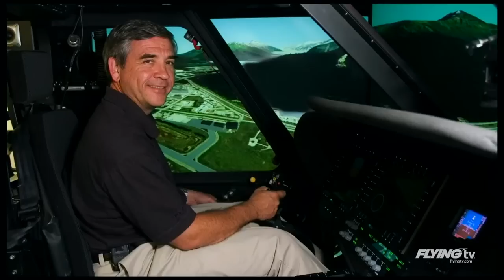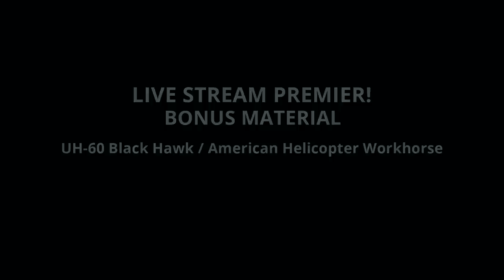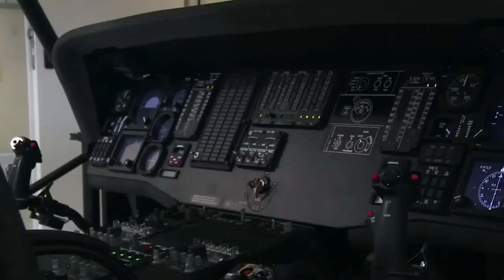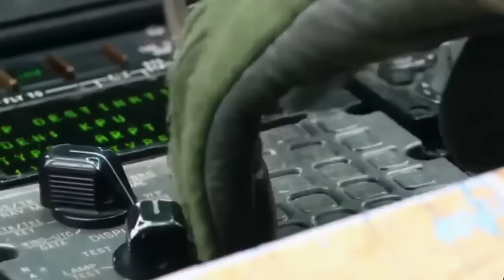Black Hawk. the story in Mike Durant's words and other interview, including one on the A-10 Warthog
It was in 1993 that Michael Durant’s life would change. He deployed to Somalia as part of the special forces operations in Somalia. During the Battle of Mogadishu, Durant piloted an MH-60 Blackhawk when it was shot down by a rocket-propelled grenade. Despite the helicopter’s crash, Durant survived and defended himself with an MP5 submachine gun with the help of Sergeant First Class Randall Shughart and Master Sergeant Gary Gordon. After Shughart and Gordon were killed, Durant was taken prisoner by enemy forces. He was held in captivity for 11 days. Durant’s experiences in Somalia were later portrayed in the 2001 film Black Hawk Down.
The video also contains other interviews, including one with an A-10 pilot that cannot be missed!

The Sikorsky UH-60 Black Hawk is a four-blade, twin-engine, medium-lift utility military helicopter manufactured by Sikorsky Aircraft. Sikorsky submitted the S-70 design for the United States Army's Utility Tactical Transport Aircraft System (UTTAS) competition in 1972. The Army designated the prototype as the YUH-60A and selected the Black Hawk as the winner of the program in 1976, after a fly-off competition with the Boeing Vertol YUH-61.

Named after the Native American war leader Black Hawk, the UH-60A entered service with the U.S. Army in 1979, to replace the Bell UH-1 Iroquois as the Army's tactical transport helicopter. This was followed by the fielding of electronic warfare and special operations variants of the Black Hawk. Improved UH-60L and UH-60M utility variants have also been developed. Modified versions have also been developed for the U.S. Navy, Air Force, and Coast Guard. In addition to U.S. Army use, the UH-60 family has been exported to several nations. Black Hawks have served in combat during conflicts in Grenada, Panama, Iraq, Somalia, the Balkans, Afghanistan, and other areas in the Middle East.

In the late 1960s, the United States Army began forming requirements for a helicopter to replace the UH-1 Iroquois, and designated the program as the Utility Tactical Transport Aircraft System (UTTAS). The Army also initiated the development of a new, common turbine engine for its helicopters that would become the General Electric T700. Based on experience in Vietnam, the Army required significant performance, survivability and reliability improvements from both UTTAS and the new powerplant. The Army released its UTTAS request for proposals (RFP) in January 1972. The RFP also included air transport requirements. Transport within the C-130 limited the UTTAS cabin height and length.

The UTTAS requirements for improved reliability, survivability and lower life-cycle costs resulted in features such as dual-engines with improved hot and high altitude performance, and a modular design (reduced maintenance footprint); run-dry gearboxes; ballistically tolerant, redundant subsystems (hydraulic, electrical and flight controls); crashworthy crew (armored) and troop seats; dual-stage oleo main landing gear; ballistically tolerant, crashworthy main structure; quieter, more robust main and tail rotor systems; and a ballistically tolerant, crashworthy fuel system.

General characteristics

Crew: 2 pilots + 2 crew chiefs/gunners
Capacity: 3,190 lb (1,450 kg) of cargo internally, including 11 seated troops or 6 stretchers, or 9,000 lb (4,100 kg) of cargo externally
Length: 64 ft 10 in (19.76 m) including rotors
Fuselage length: 50 ft 1 in (15.27 m)
Width: 7 ft 9 in (2.36 m)
Height: 16 ft 10 in (5.13 m)
Empty weight: 12,511 lb (5,675 kg)
Max takeoff weight: 22,000 lb (9,979 kg)
Powerplant: 2 × General Electric T700-GE-701C/D turboshaft engines, 1,890 shp (1,410 kW) each
Main rotor diameter: 53 ft 8 in (16.36 m)
Main rotor area: 2,260 sq ft (210 m2)
Blade section: root: Sikorsky SC2110; tip: Sikorsky SSC-A09
Performance

Maximum speed: 159 kn (183 mph, 294 km/h)
Cruise speed: 152 kn (175 mph, 282 km/h)
Never exceed speed: 193 kn (222 mph, 357 km/h)
Combat range: 320 nmi (370 mi, 590 km)
Ferry range: 1,199 nmi (1,380 mi, 2,221 km) with ESSS stub wings and external tanks
Service ceiling: 19,000 ft (5,800 m)
Rate of climb: 1,646 ft/min (8.36 m/s)
Disk loading: 7.19 lb/sq ft (35.1 kg/m2)
Power/mass: 0.192 shp/lb (0.316 kW/kg)
Guns:
2 × 7.62 mm (0.30 in) M240 machine guns
2 × 7.62 mm (0.30 in) M134 minigun or
2 × 12.7 mm (0.50 in) GAU-19 gatling guns
Hardpoints: 4, 2 per ESSS stub wings , with provisions to carry combinations of:
Rockets: 70 mm (2.75 in) Hydra 70 unguided rockets in either a 7 tube (M260) or 19 tube (M261) pod.
Missiles: Up to 4x AGM-114 Hellfire laser guided air-to-ground missiles or 2x AIM-92 Stinger heat seeking air-to-air missiles per hardpoint. The Hellfire launcher rails can also be equipped with M260 (7 tube) Hydra pods.
Other: 7.62 mm (0.30 in), 12.7 mm (0.50 in), 20 mm (0.787 in), or 30 mm (1.18 in) M230 gun pods
Bombs: Can be equipped with VOLCANO minefield dispersal system. See UH-60 Armament Subsystems for more information.